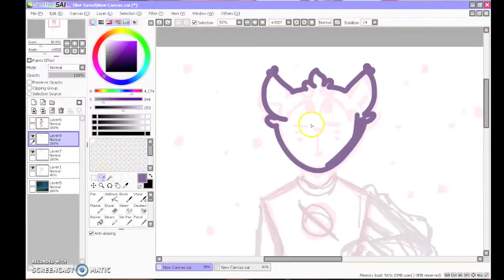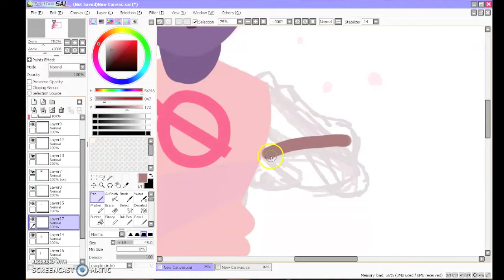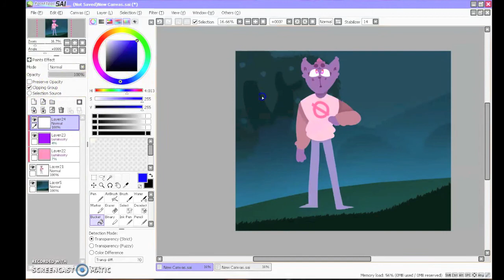Mae Borowski | Speedpaint | NITW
Practicing a bit with backgrounds
NITW happens to be very good for this